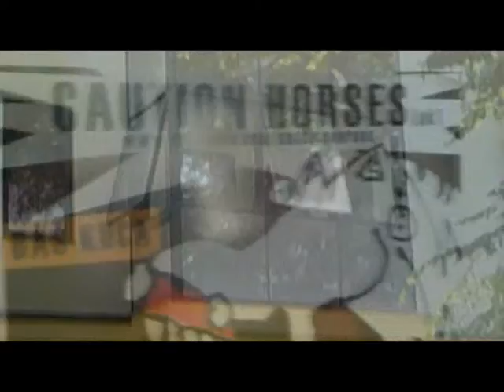Fokus preporučuje britanski post pank